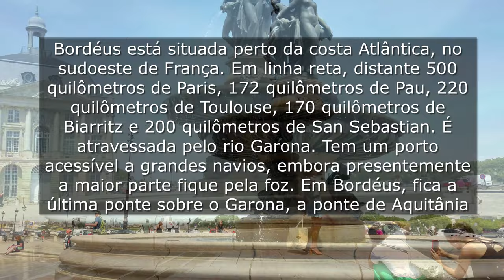Bordeaux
Bordéus está situada perto da costa Atlântica, no sudoeste de França. Em linha reta, distante 500 quilômetros de Paris, 172 quilômetros de Pau, 220 quilômetros de Toulouse, 170 quilômetros de Biarritz e 200 quilômetros de San Sebastian. É atravessada pelo rio Garona. Tem um porto acessível a grandes navios, embora presentemente a maior parte fique pela foz. Em Bordéus, fica a última ponte sobre o Garona, a ponte de Aquitânia.
Bordéus tem cerca de 236 000 habitantes, e é a 9ª cidade de França em população. A área urbana, com mais de 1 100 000 habitantes, é a 6ª maior do país. Após um rápido despovoamento (284 494 habitantes em 1954, 208 159 habitantes em 1982) e de importantes trabalhos de renovação dos bairros mais antigos, o centro da cidade começou a ganhar população: mais de 25 000 habitantes regressaram em 17 anos. A cidade desfruta de um aumento sustentável de habitantes. Hoje, a comunidade urbana de Bordéus é formada por 27 municípios e tem 714 727 habitantes.